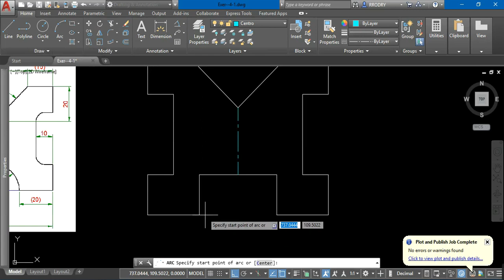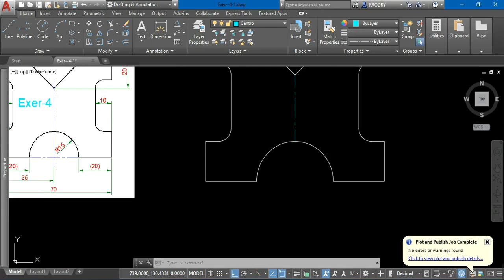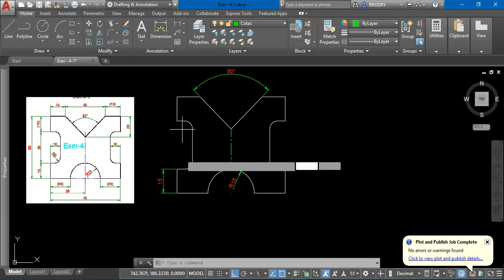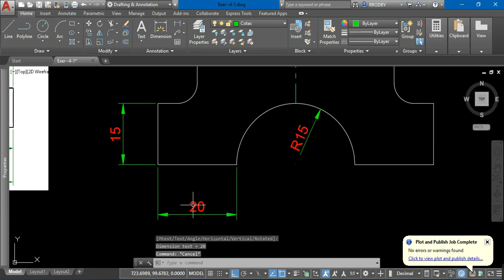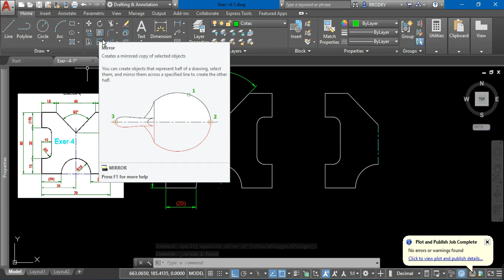Aula 38 - Finalização do Exercício 4 no AutoCAD 2019.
Aplicação dos comandos cotas,arco por três pontos ,raios (fillet) e espelhamento (mirror).